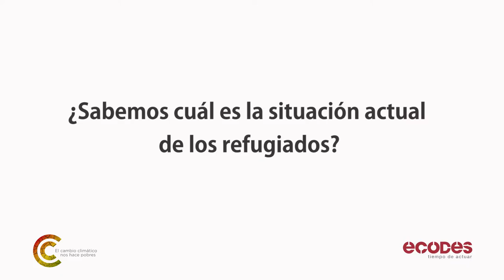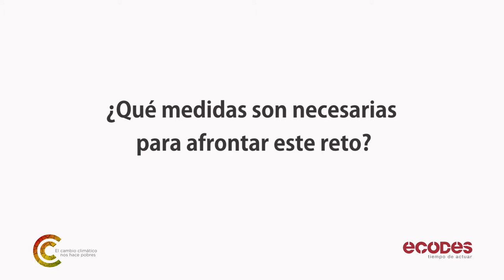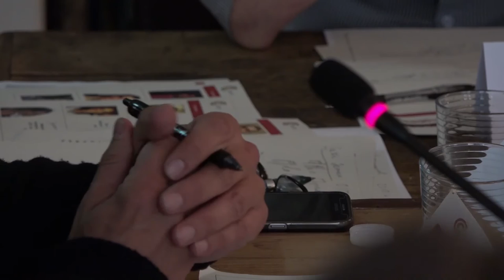Resumen del IV Foro de Cambio Climático y Pobreza, "Migraciones climáticas"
La Fundación Ecología y Desarrollo, ECODES, celebró el pasado 11 de mayo, el IV Foro Cambio Climático y Pobreza, en esta ocasión sobre Migraciones climáticas. El objetivo del encuentro, al igual que en los anteriores foros, fue realizar un diagnóstico de la situación y buscar respuestas a las preguntas planteadas. Los participantes se mostraron de acuerdo en que las Migraciones Climáticas son una cruda realidad ante la que debemos tomar medidas si queremos reducir sus efectos.

El foro fue moderado por Víctor Viñuales, Director Ejecutivo de ECODES, y en el debate participaron los siguientes expertos ambientales, en cooperación, pobreza y energía:

Florent Marcellesi, Portavoz de Equo en el Parlamento Europeo
Samuel Martín-Sosa, Responsable de Internacional en Ecologistas en Acción
Cecilia Carballo de la Riva, Vicepresidenta de Alianza por la Solidaridad (ApS)
Maite Martin-Crespo Muro, Jefa del Área de Medioambiente y Cambio Climático AECID
Sara Casas Osorio, Referente de Medio Ambiente de Cruz Roja
Beatriz Irene Felipe, Investigadora pre-doctoral en CEDAT.
María Jesús Herrera, Jefa de Misión IOM
Luis Miguel Dominguez, Director Gabinete de Historia Natural